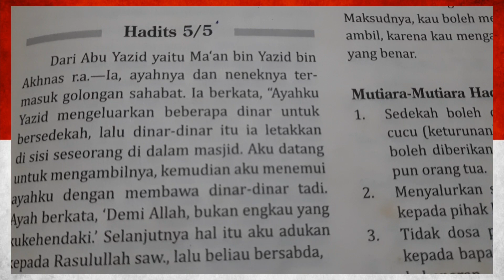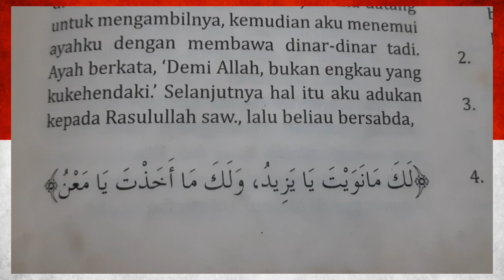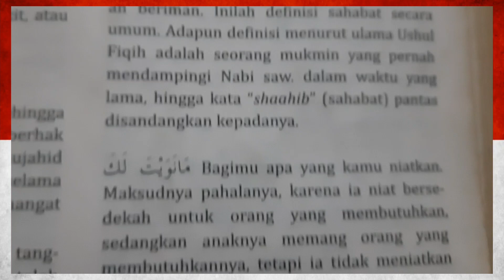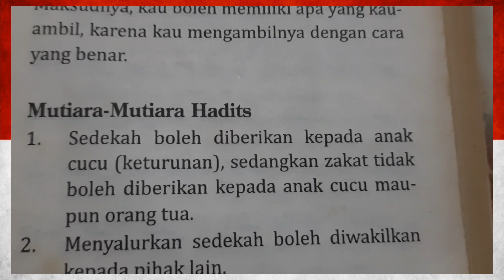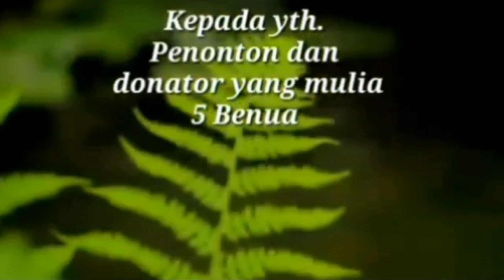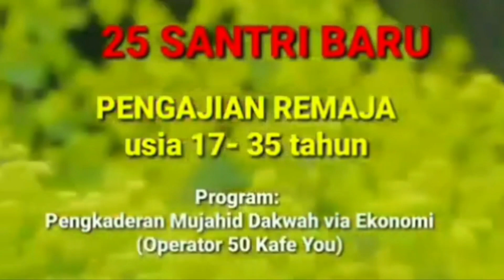543/th 3: NIAT TULUS 5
HARGA RP. 135.000/BUKU(TERMASUK ONGKOS KIRIM)
JUDUL BUKU KARYA GUS NUR, YANG BENAR DIPENJARA YG SALAH PESTA PORA

 TRANSFER

KONFIRMASI
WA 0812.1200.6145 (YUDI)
Paket spesial Ramadhan
1. Buku Gusnur Rp. 135.000
2. kaos Habib Rizieq Rp. 200.000
total Rp.335.000

CUKUP TRANSFER RP. 250.000 ANDA DAPATKAN PAKET SPESIAL RAMADHAN BERISI
1. BUKU GUS NUR TERBARU
2. KAOS HABIB RIZÌEQ

TERIMAKASIH

HORMAT KAMI,
YUDI PRAMUKO